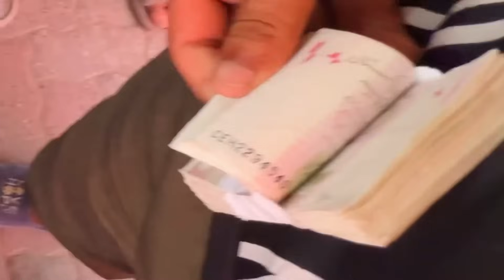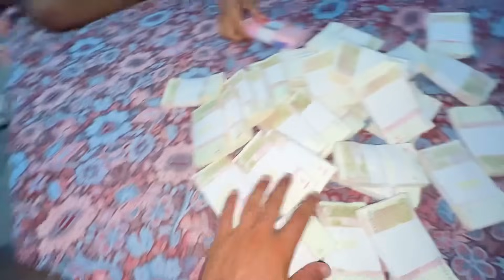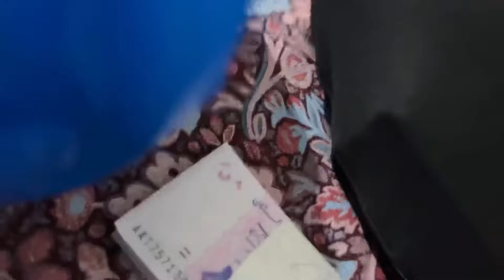Cusin Ki Shadi Ke Liye Cash 💰 Le Liya 😍 Program Shuru Ho Gaya 🥰